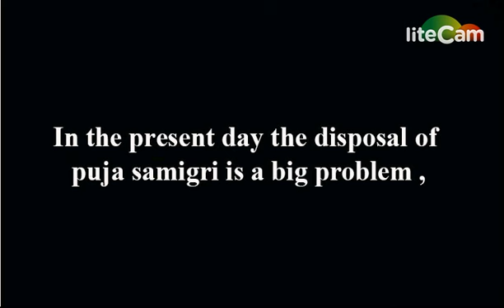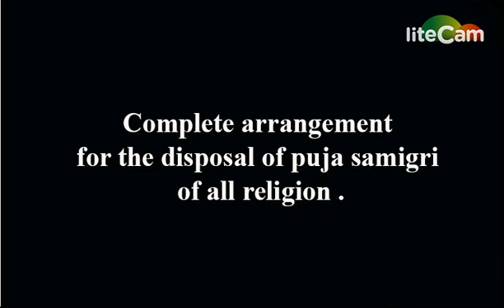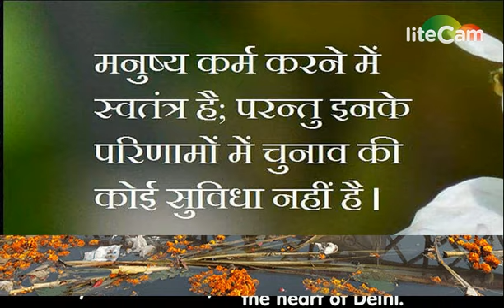Chief Justice of India#yffindia#NITI Aayog#Media#Prime Minister of india#President of India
To,
An appeal to the Senior officers and Responsible citizens of India.
 Indian citizen- responsibilities towards Rivers.

Subject- Proper disposal and innovative recycling of discarded  worship materials of all religion thereby conserving and preserving of our revered Indian rivers from further pollution.

Respected Esteemed sir ,
Greetings,
We are pleased to inform you that we are an NGO namely Youth Fraternity Foundation (YFF)Regd.2005, focussed towards the cleaning of major rivers of India, Ganga and Yamuna in particular whereby roping in the unemployed youth by employment  for the cleaning and recycling of waste material, particularly Puja samigri of all religion .
We have been keenly working for the past many years, towards the containment ,cleaning and recycling of the materials polluting the various rivers of our nation as envisioned in the Article 51-A(g)&21 of our Constitution .
Fortunately our NGO(YFF)has come up  with a unique , yet practical solution for the above problem . we have already undertaken a trial run in many parts of Delhi and the results are quite encouraging.
Towards our above mentioned endeavour , we have been implementing the  ‘pushpanjali pravaha kaslash’ across the nation and Delhi in particular .Our main activity through this effort is prevention of pollution of our revered holy rivers mainly Yamuna river which is the most polluted river in india  from flowers & other worship materials , figures of deities, paper waste ,coconut husk ,plastic waste etc.
The process of the above mentioned activity may be enumerated in brief as follows :-
1.collection of flowers and other offerings from temples ,Mosque ,Churches, Gurdwaras,Shops,homes,marriage parties, yagya,politicalmeetings and most importantly from river banks in Pushpanjali Kalash.
2.collected materials will be delivered to a processing site where these materials are sorted into different piles .
3. The biodegradeable waste will be processed into compost and the rest is recycled.
If the above activity is carried out at a large scale it has the potential to primarily curb the pollution of the major rivers of our country particularly Yamuna.
So far we have already sensitized the local people by our volunteers that to throw the relevant puja samigri(materials) in the ‘Kalash’specialy provided by YFF at various places in Delhi. Since our efforts have been appreciated by the local people and encouraged to cover the larger area , we need the strong support of the government  for taking the initiative at a very large and intense level.
We can assure you that  YFF is one NGO that is committed to restore the pristine glory of our sacred rivers and also bring smiles on the faces of the down trodden and under privileged people of our country by roping them in this noble initiative by employment and channelizing their energy in nation building too. who knows our humble initiative goes on to become a watershed movement in arousing the whole India ,one day.
We are absolutely certain that we will realize our goal sooner than later .
We are looking forward to your overwhelming support.
Yours Sincerely,
Gopi Dutt  Aakash
[ President :. YFF INDIA ] DELHI